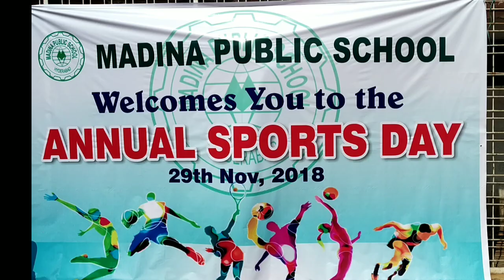MADINA HIGH SCHOOL ANNUAL SPORTS & AWARD CEREMONY 2018-19 SCHEDULED ON 29th MAY 2018 @ QULI QUTUB SH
MADINA HIGH SCHOOL ANNUAL SPORTS & AWARD CEREMONY 2018-19 SCHEDULED ON 29th MAY 2018 @ QULI QUTUB SHAH STADIUM. Chief Guest:- - Sri. Amber Kishore Jah IPS (DCP South Zone). - Smt. Dr.Chetana.M IPS (ACP East Zone). - Sri. K.Bala Krishna Reddy (SHO Charminar PS). - Mr. Mir Mohtesham Ali Khan (Mr. World Silver Medalist Indian Body Builder Coach). - Sri. G.Kiran Kumar (Sr.Principal TA/ZSTC T.S.R.T.C).|| REPORT BY : LATEEF KAMRAN NEWS 1 TELANGANA.